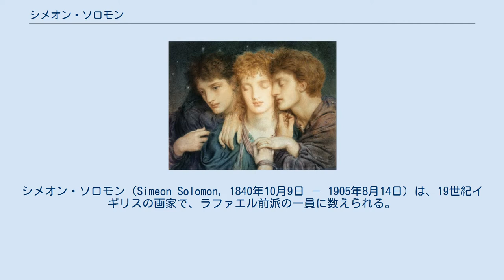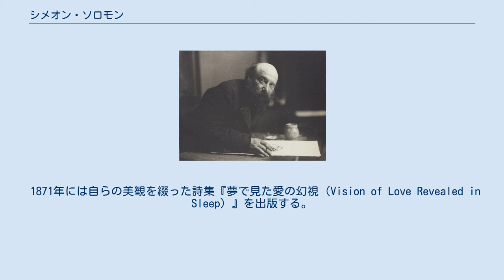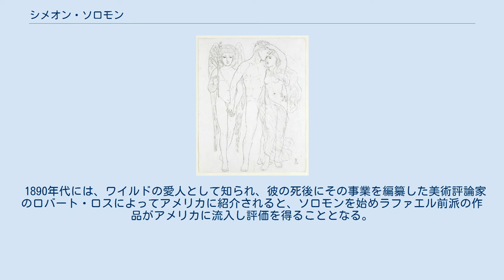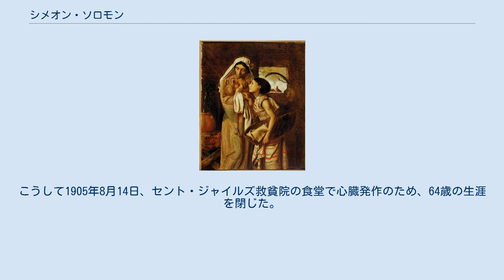シメオン・ソロモン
シメオン・ソロモン（Simeon Solomon, 1840年10月9日 － 1905年8月14日）は、19世紀イギリスの画家で、ラファエル前派の一員に数えられる。
彼は正統派ユダヤ教徒という出自と、同性愛者として逮捕され没落していった悲劇の画家として知られている。
 ソロモンは1840年、ユダヤ人の帽子業者マイケル・ソロモンと美術家のキャサリン・レヴィとの間に、8人兄弟の末っ子として生まれた。
ソロモン家は18世紀にオランダもしくはドイツから移住したユダヤ人の一族で、父のマイケルは麦わら帽子の製造業者として財を成し、ロンドンで最初に公民権を獲得したユダヤ人の1人だった。
ソロモンの兄エイブラハム・ソロモン (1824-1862)と姉レベッカ・ソロモン(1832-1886)もまた画家である。
4歳の時に父マイケルが他界したので、風俗画家として人気を博していた兄エイブラハムの元で育った。
ソロモンは最初にこの実兄から絵画を学んだ。
 1852年に美術教師フランシス・スティーブン・ケーリの美術学校に入学する。
この学校は19世紀の画家、ヘンリー・サスが開校したロイヤル・アカデミー・オブ・アーツ入学を志す者に絵画の訓練を施す登竜門であり、多くの著名なイギリス人画家がこの学校で早期の訓練を受けている。
なお、この年、レベッカがロイヤル・アカデミーで最初の作品を展示している。
 『母の腕に抱かれるモーゼ』(1860年)　デラウェア美術館収蔵 そして1855年にロイヤル・アカデミーに入学。
アルバート・ムーア、ヘンリー・ホリディ、マーカス・ストーンら仲間の画学生とともに写生クラブを結成し、絵の修業をはじめる。
18歳の時に『捧げ出すイサク』が初めてアカデミーに展示された。
ソロモンが初めて脚光を浴びたのは1860年の美術院展に出品した『母の腕に抱かれるモーゼ』で、薄暗い土壁の部屋で赤子のモーセを見つめる女2人（おそらく母ヨケベドと姉ミリアム）という構図は新聞で酷評されたが、ウィリアム・メイクピース・サッカレーが擁護の評論をしたことで有名になった。
ソロモンはユダヤ教徒という出自を活かし、当時はキリスト教文化が一般的だった画題に旧約聖書の世界という新しい画題を持ち込んだ。
 かくして新進の画家として、ダンテ・ゲイブリエル・ロセッティ、ジョン・エヴァレット・ミレー、ウィリアム・ホルマン・ハントといったラファエル前派のグループと知遇を得たソロモンは、ロセッティの紹介でエドワード・バーン＝ジョーンズと知り合い、彼の工房に出入りするようになる。
ジョーンズの妻ジョージアナは後に手記にてソロモンの才気煥発ぶりを絶賛している。
この工房で1957年頃、己の運命を左右したアルジャーノン・チャールズ・スウィンバーンとの出会いがあった。
ソロモンはこの若く放縦な、マルキ・ド・サドに影響された唯美主義の寵児にたちまち魅了された。
 1862年、ロセッティの愛人にして、名画『オフィーリア』のモデルして知られるエリザベス・シダルが阿片中毒によって世を去り、傷心したロセッティが住居をチェイニー・ウォーク16番地に移した際、スウィンバーンとソロモンも移住し、以後しばらくの間、共同生活に入った。
後に評論家フィリップ・ヘンダーソンによって記されたスウィンバーンの評伝では、スウィンバーンとソロモンが全裸で館内を追いかけっこではしゃぎまわっていた所をロセッティに怒鳴られる一幕があり、2人の生活は破天荒な気風に彩られていた。
スウィンバーンが1865年に鞭打ち嗜好をテーマとした小説『レスビア・ブランドン』を出版した際にはソロモンが挿絵を担当した。
 1862年にミドルセックス病院近くのチャールズ通り22番地に独自のアトリエを構えた。
同年12月19日にアブラハムがアカデミー準会員となるが、まさにその日に心臓発作で世を去ってしまう。
この時期のソロモンはアカデミーや、1865年に開設したダドリー・ギャラリーに精力的に作品を出していた。
また、モリス商会のデザインにも参加したり、1863年にダルジール兄弟の出版社が出版した絵入り聖書にもイラストを提供している。
 素描『花嫁、花婿、悲しき愛』(1865年)　結婚を祝うはずの天使が花婿に未練を示している。
ヴィクトリア&アルバー...